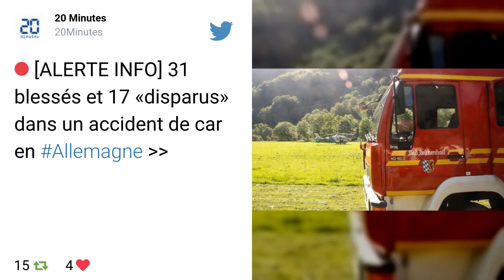Accident de car en Allemagne : 18 morts piégés par les flammes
Un car de touristes a brûlé lundi dans un accident dans le sud de l'Allemagne, faisant 18 morts piégés par les flammes et 30 blessés, soit l'un des plus graves accidents de ces dernières années en Europe.

"Onze corps ont déjà été dégagés" et les enquêteurs "s'efforcent de retrouver les restes" des sept autres personnes portées disparues et de les identifier, a annoncé à la mi-journée le ministre des Transports Alexander Dobrindt.